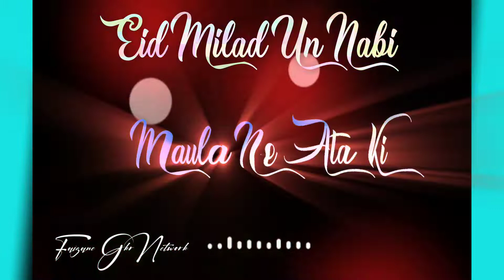coming soon Eid milad un NABI whatsapp status 💝12 Rabi ul awal status 2021 💯 Eid milad Mubarak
Eid milad un nabi status 2021💖12 Rabi ul awal Mubarak status 🕌 Eid milad un nabi whatsapp status

comingsoonEidmiladunnabistatus2021 ❤️ Eid milad un nabi whatsapp status 💝 New status
coming soon Eid milad un nabi  status ❤️ Eid milad un nabi whatsapp status 💝 New status

eidmiladunnabi
12rabiulawal
12rabiulawwal
12rabiulawwal
eidmiladunnabistatus
12rabiulawal
newstatus
eidmiladunnabi
12visharifstatus
12rabiulawalnaat
maulid
malignant
12vikachand
12visharifstatus
muhammadﷺ
MUHAMMAD MUSTAFAﷺ
muhammadﷺ
yarasoolallah
yarasoolallahﷺ
12rabiulawwalstatus2021
barvisharif
eidmiladunnabiﷺmubarak
newstatus
eidmiladunnabi
12rabiulawwal